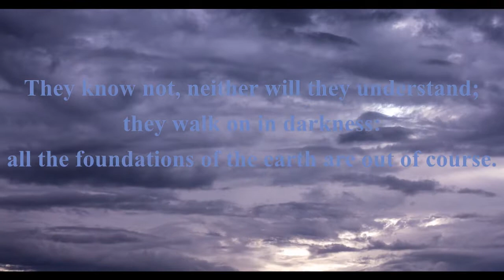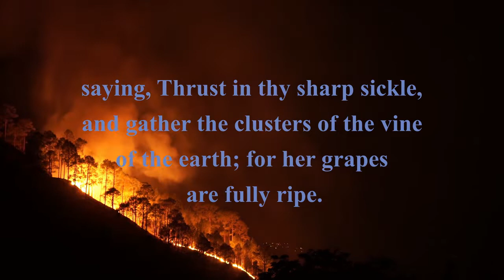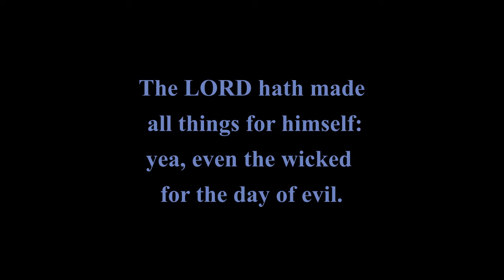The Beginning of Sorrows Scripture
The Bible predicted that there will be a time when the Earth will be filled with war, destruction, and natural disasters.

When we hear rumors of war, destruction, and natural disasters, we should not just ignore them as if it's nothing. We should know that these are the signs mentioned by the Bible during the end-times prophecies.